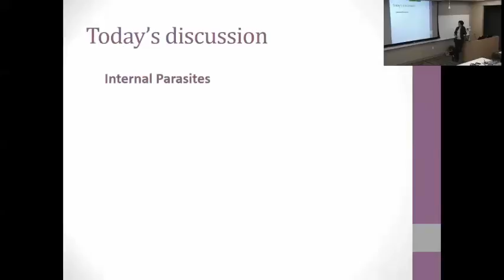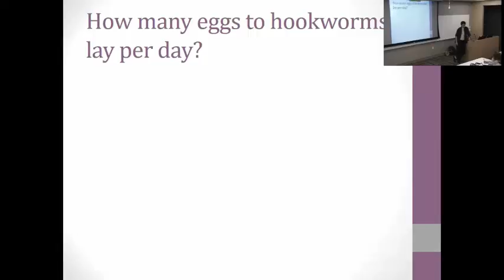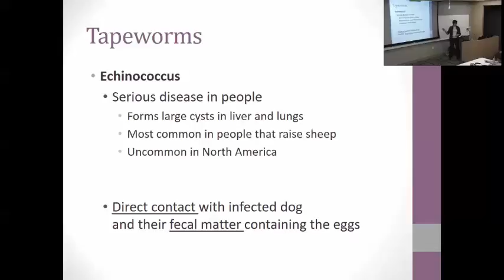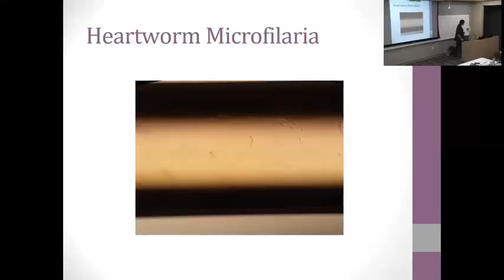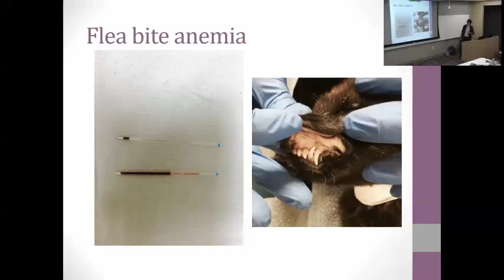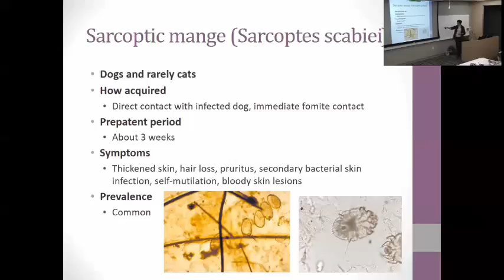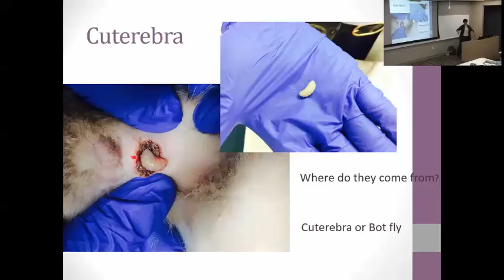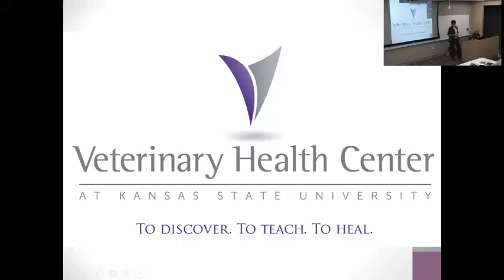Dr. Susan Nelson - "Parasite Control"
October 12, 2016 - Dr. Susan Nelson - "Parasite Control" lecture from K-State Olathe. Part of the "Careers and Cases in Veterinary Medicine" series.